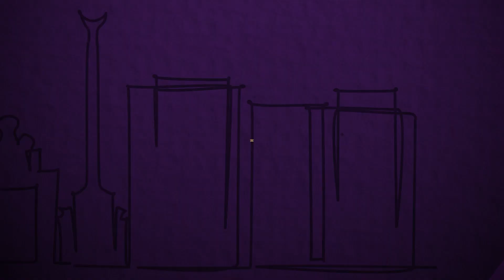Hands in Need | A trash collector's tale of assistance during cyclone | Dr Dhanasekar B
An actual incidence during the most recent michaungcyclone is claimed in this video. A garbage collector provided selfless assistance during the disastrous flood scenario, when many were terrified to leave their shelters.